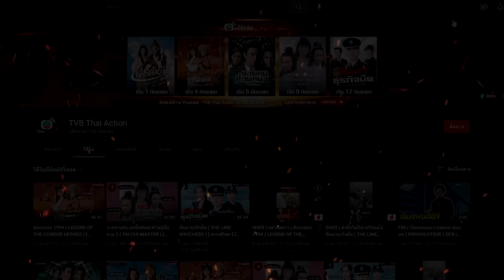เสน่ห์แม่ยั่วเมือง ( GENTLE REFLECTIONS ) [ พากย์ไทย ] l EP.14 l TVB Thailand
สร้างจากนิยายอีโรติกสุดอมตะของจีน “บุปผาในกุณฑีทอง” (จินผิงเหม่ย) ที่นำตัวละครจากเรื่อง ซ้องกั๋ง (ผู้ยิ่งใหญ่แห่งเขาเหลียงซาน) มาเล่าขยายความให้มากขึ้น เริ่มต้นจาก ซีเหมินชิ่ง เศรษฐีหนุ่มผู้มักมากในกาม ลักลอบเป็นชู้กับ พานจินเหลียน ภรรยาของ อู่ต้าหลาง ชายอัปลักษณ์ ซึ่งอู่ต้าหลางเป็นพี่ชายของ อู่สง นักสู้แห่งเขาเหลียงซานที่สามารถฆ่าเสือด้วยมือเปล่าได้ ซีเหมินชิ่งสมคบคิดกับพานจินเหลียนวางยาพิษอู่ต้าหลางเพื่อจะได้อยู่ด้วยกัน แต่ความเจ้าชู้ของซีเหมินชิ่งยังไม่ได้หยุดอยู่แค่นั้นเพราะเขายังมีภรรยาอีกหลายคนรวมทั้ง หลี่ผิงเอ๋อ ภรรยาของพี่ร่วมสาบานกับเขาอีกด้วย

นำแสดงโดย : กัวเข่ออิ๋ง, ตานลี่ เหวิน, เวินปี้ เสีย, หยางหลิง